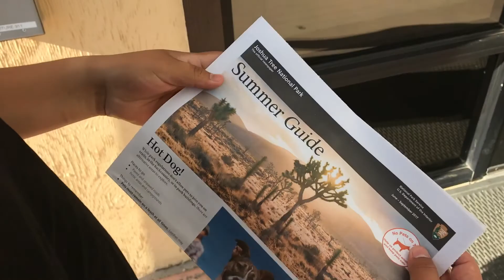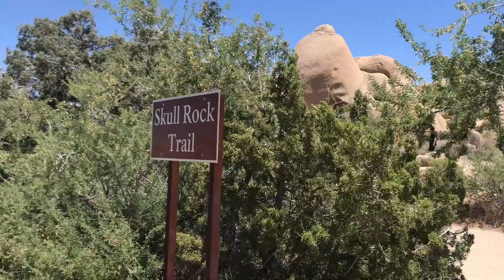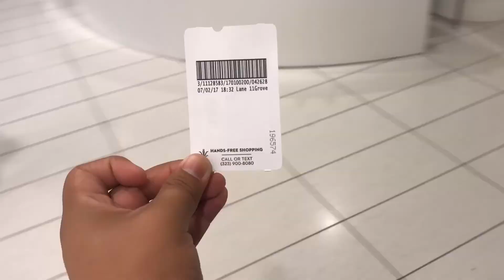LONG WEEKEND ADVENTURES!!!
Follow us as we adventure through Joshua Tree National Park and spend a day in beautiful LA!

We hope you enjoy our vlogs as much as we enjoy making them!